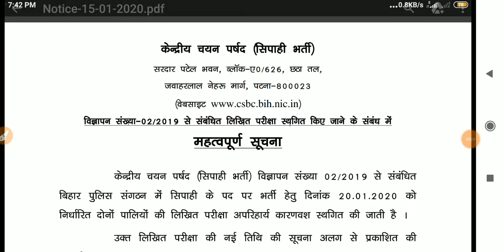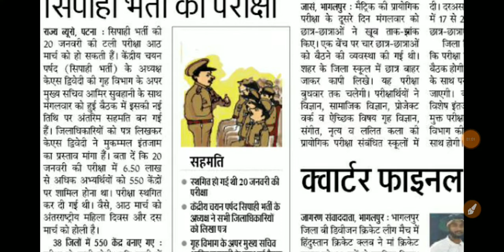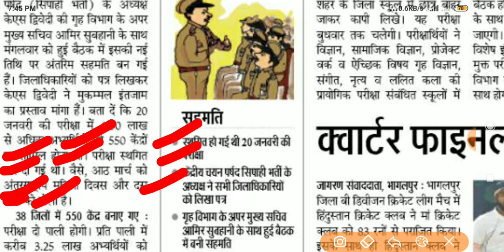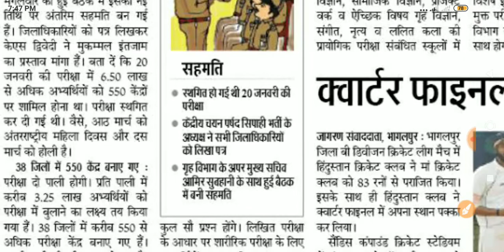बिहार पुलिस परीक्षा तिथि हुआ घोषित, bihar police exam date out,bihar police exam date 2020